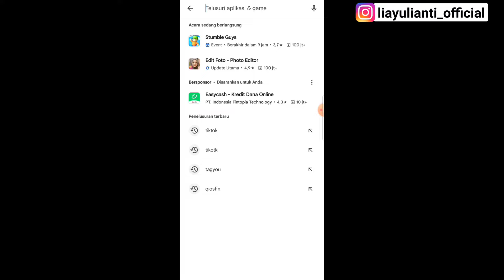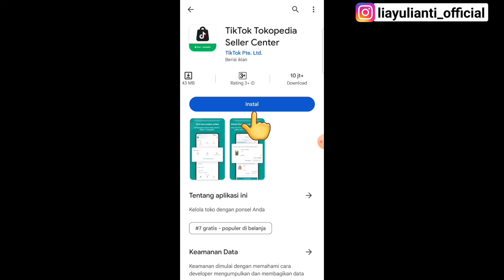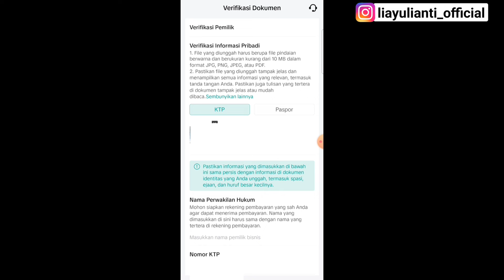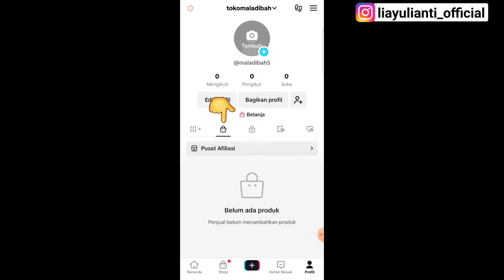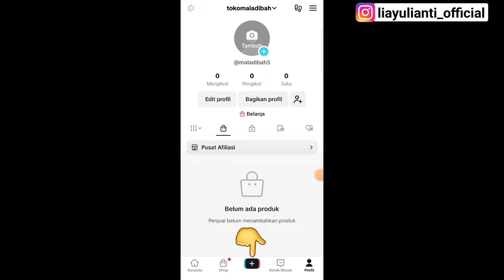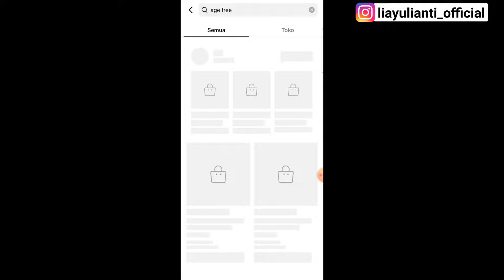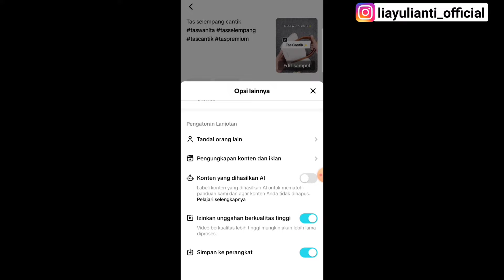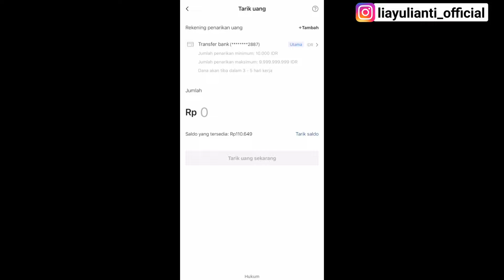CARA DAFTAR TIKTOK AFFILIATE TANPA MINIMAL FOLLOWERS TERBARU | DPT PENGHASILAN TAMBAHAN DARI TIKTOK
Halo semuanya, di video kali ini aku membahas cara daftar tiktok affiliate tanpa minimal followers terbaru 2024. Dgn daftar di program affiliate tiktok ini kita bisa mendapatkan penghasilan tambahan berupa komisi.

Cara kerja tiktok affiliate ini pun gampang banget, kita cukup share atau promosiin semua produk yang ada di tiktok shop. Promosiin nya bisa dengan cara membuat konten atau live streaming di tiktok, ketika ada orang yang berbelanja di keranjang kuning kita atau live streaming kita, maka kita akan mendapatkan komisi. Jadi disini kita tidak perlu menjual barang,packing, dan kirim ke pembeli

Untuk teman-teman yang sudah berhasil terdaftar di tiktok affiliate, kita bisa request sample gratis atau produk gratis. Namun ketika pengajuan sample gratis sudah di acc dan produknya sudah sampai ke kita,
kita diwajibkan untuk membuat konten yg ngelink ke produk tersebut minimal 3 hari atau live streaming ngelink produk tersebut minimal 10 menit.

⚠️Follow Instagram aku yaa
🔹Instagram aku (liayulianti_official)

rate bersahabat